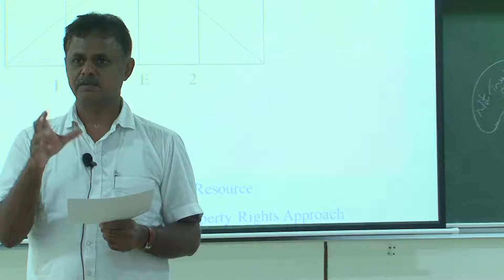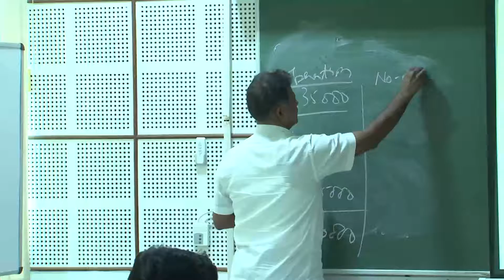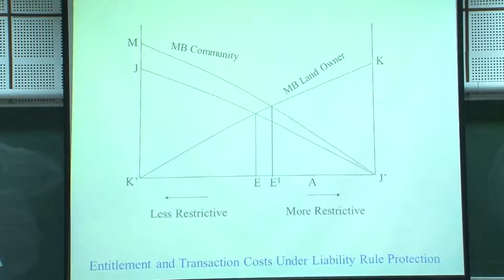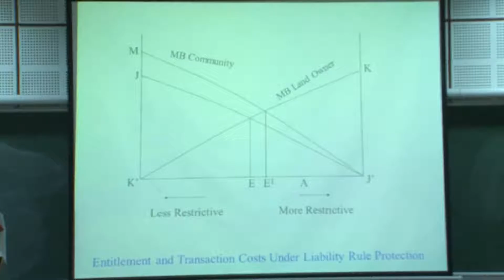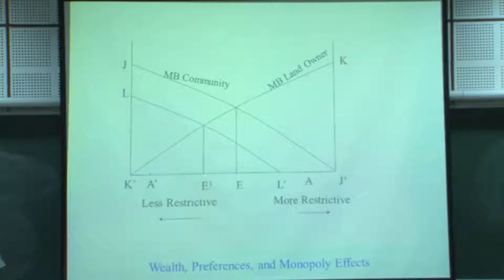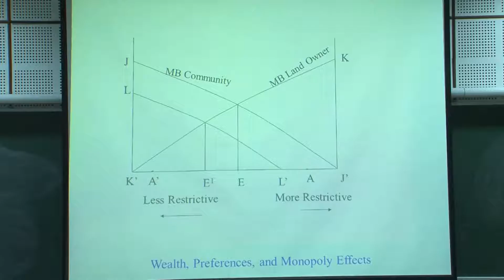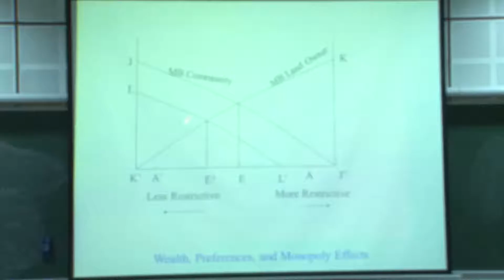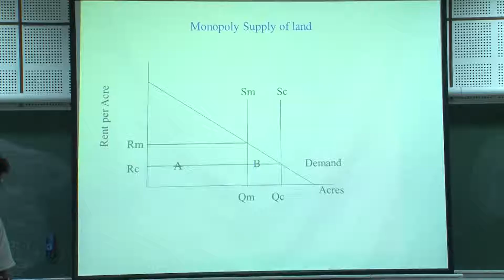Law and Economics for Solving Social, Economic and Technical Challenges (Lecture-26)